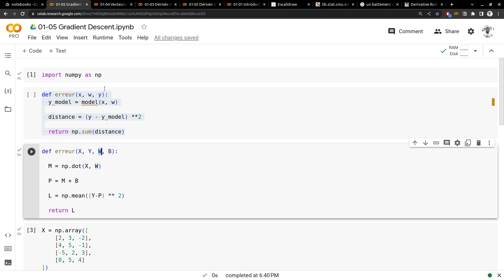Vidéo 26/160 - Dérivée de la Fonction LOSS par rapport au paramètre W Explication